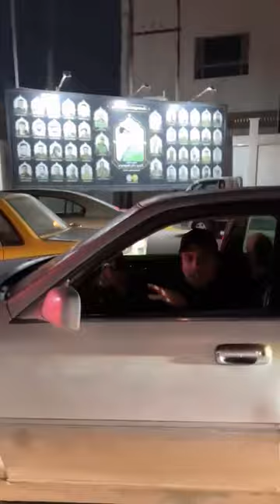زائر قطري ينصدم بكرم اهل البصرة .. مشاهد لن تراها الا في